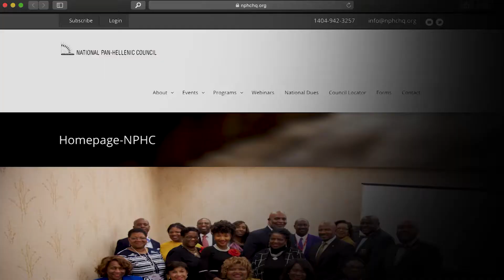UCTV News: Meet the Greeks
UCTV News Reporter Emily Carbali takes us inside cultural greek life at UConn.